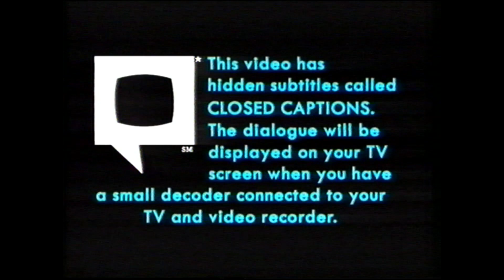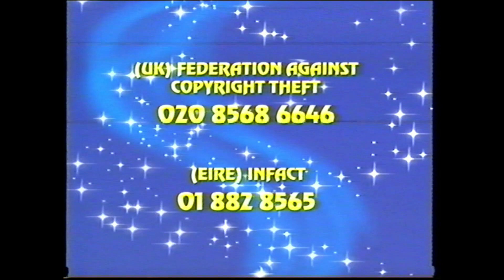Opening to Atlantis: Milo's Return UK VHS (2003)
Here is the opening to the 2003 UK VHS of Atlantis: Milo's Return.

1. Buena Vista Warning Screen
2. Closed Captions Screens
3. Modern Disney Video Piracy Warning
4. Walt Disney Home Entertainment logo
5. Disney DVD Promo
6. Coming Soon (Different Jingle mainly used in the international bumpers)
7. Finding Nemo Trailer
8. George of the Jungle 2 Trailer
9. The Jungle Book 2 Trailer
10. Stitch the Movie Trailer
11. The Lion King: Special Edition Trailer
12. Feature Presentation Bumper
13. Walt Disney Home Entertainment logo
14. Start of film